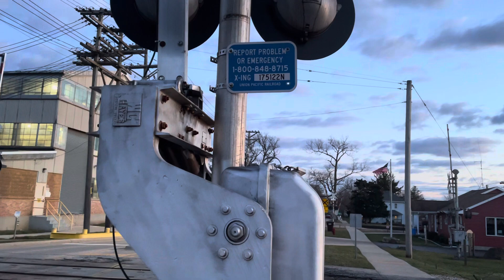Train blocking Ninth Street in Rochelle Illinois